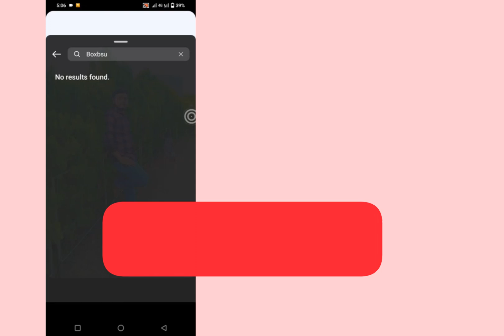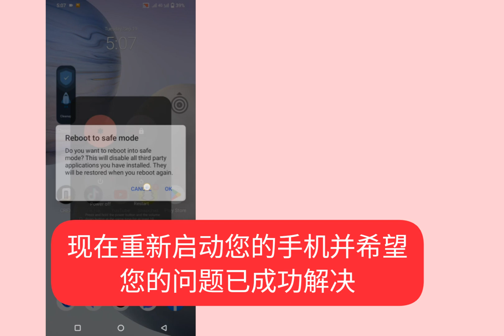如何修复 Instagram 故事音乐不起作用 . Instagram 故事音乐不起作用 , Instagram 音乐，Instagram 音乐不起作用，Instagram 故事音乐没有找到结果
如何修复 Instagram 故事音乐不起作用 (2023) Instagram 故事音乐不起作用

Instagram 故事音乐不起作用，Instagram 故事音乐，Instagram 音乐故事不起作用，Instagram 故事音乐问题已解决，如何将音乐添加到 Instagram 故事，Instagram 故事音乐不显示，Instagram 音乐，Instagram 音乐不起作用，Instagram 故事音乐没有找到结果 ，Instagram 音乐选项不可用，如何修复 Instagram 故事音乐不起作用，如何修复 Instagram 故事音乐功能不可用或显示，Instagram 音乐问题已解决